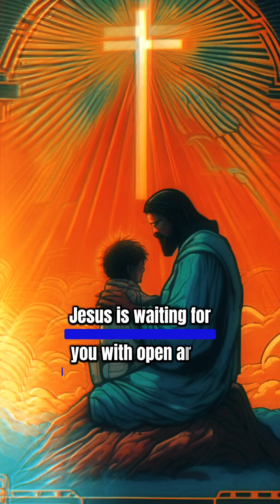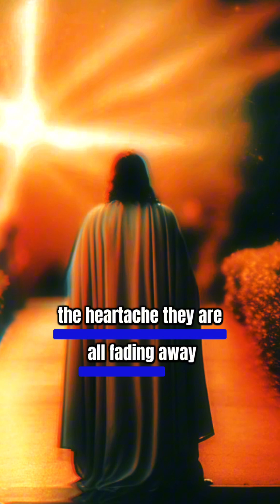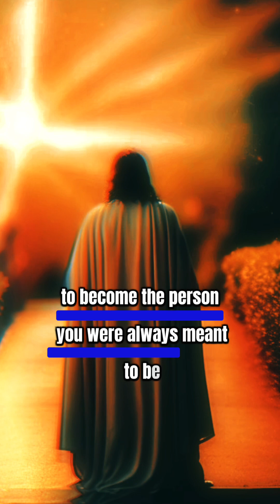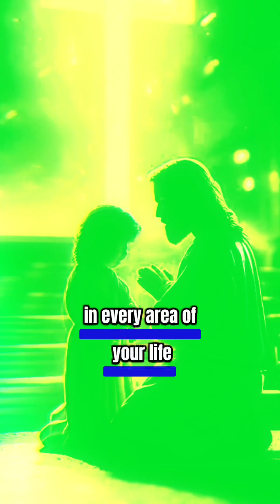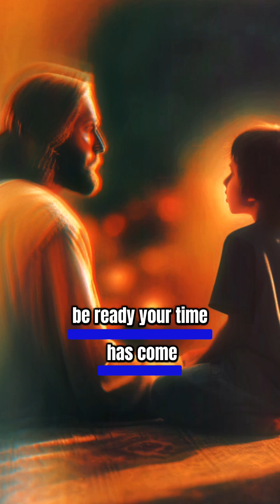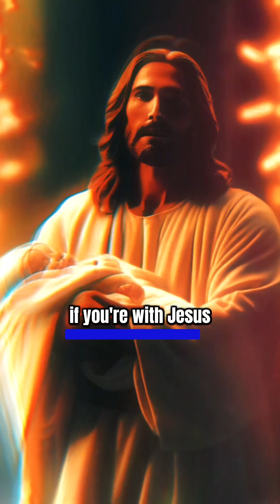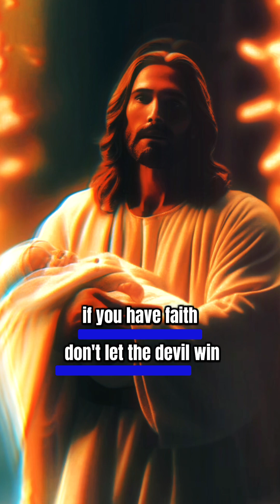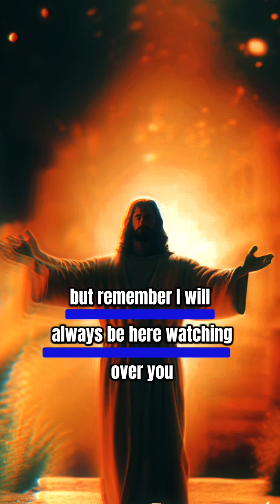Desire Transform Your Sleeping Routine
In "Desire: Transform Your Sleeping Routine," discover how to improve your sleep habits for a better, more restful night's sleep. Say goodbye to tossing and turning with these helpful tips! Jesus Soul